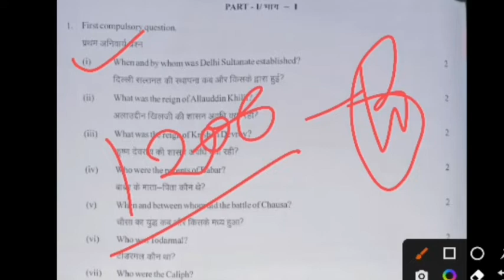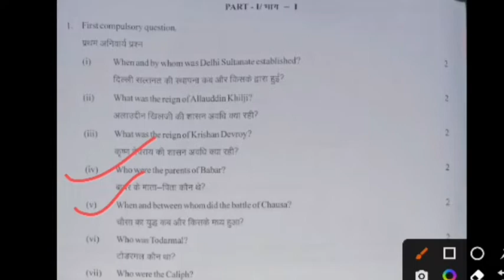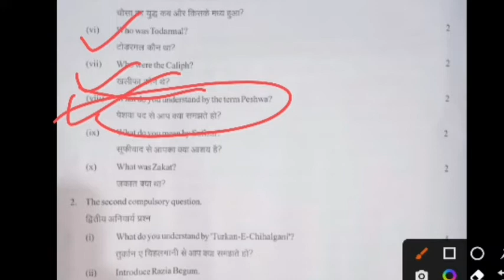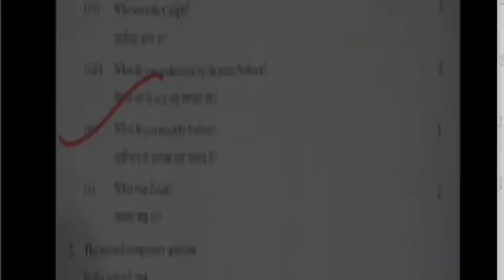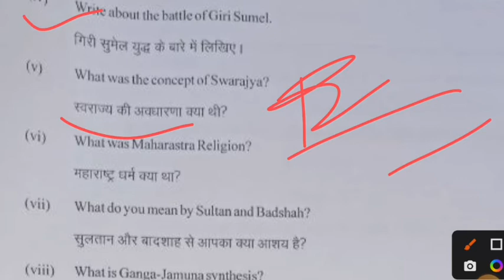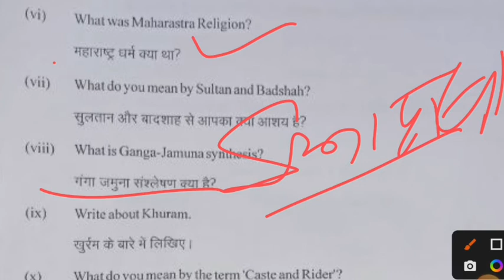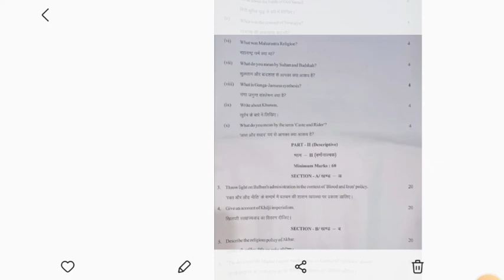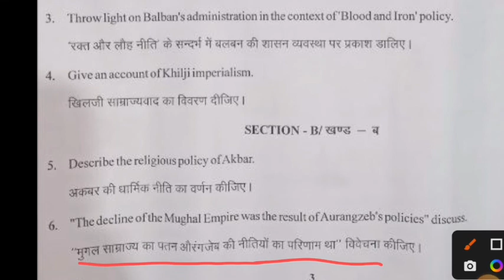बीए बीएड द्वितीय वर्ष पेपर हल 2022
ba bed second year paper solution 2022
ba paper 2022 history